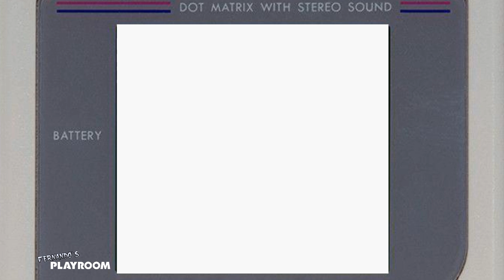GB / Super Mario Land 2: 6 Golden Coins (1992) - "A la Altura de los Grandes" / Ferviof098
El Research & Development 1 de Nintendo se caracterizaba por ser los mejores en experimentar con nuevos conceptos, el primer Super Mario Land haría un buen trabajo en darle al Game Boy un juego de Mario decente, pero Super Mario Land 2 no solo lo superaría fácilmente sino que se volvería uno de los juegos más influyentes de la portátil de Nintendo y algunas de sus aportaciones creativas seguirían manteniéndose hasta la actualidad, incluso creando nuevas franquicias.
Recordamos el grandioso Super Mario Land 2: 6 Golden Coins en este nuevo gameplay clásico!

Conviértete en Miembro del Canal desde un solo dólar al mes para ayudar a su sostenimiento y accede a beneficios exclusivos:

Regálame un Like y comparte los videos con tus compas para que pueda continuar creando con más regularidad.